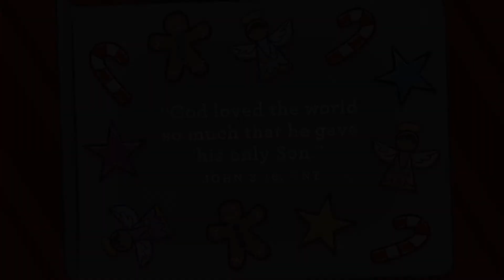Christmas Cookies- December Lesson for Preschool and Treasures Week 1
Today’s Bible Story: God told us He would give us Jesus.
The Angel and Mary • Luke 1:26-33, 38, 46-49

Memory Verse: “God loved the world so much that he gave his only Son.” John 3:16, GNT

Key Question: Why is Jesus special?

Bottom Line: Jesus is God’s Son.

Basic Truth: God loves me.